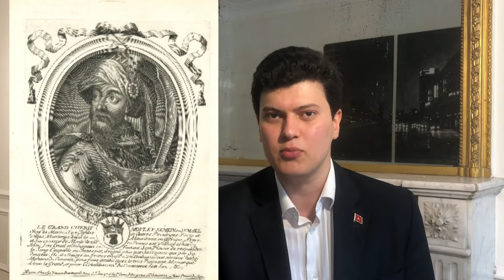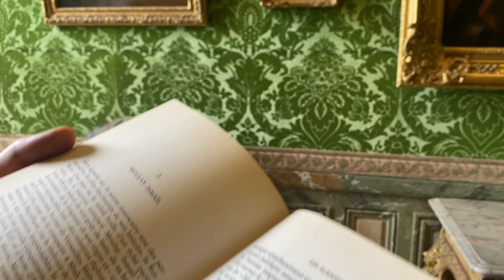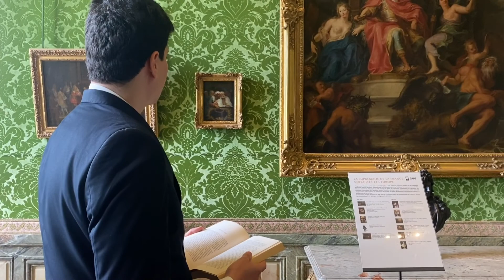Le règne du Sultan du Maroc Moulay Ismaïl (1672-1727) raconté par Ismael Zniber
Texte et montage par Ismael Zniber

Cadrage par François Colin